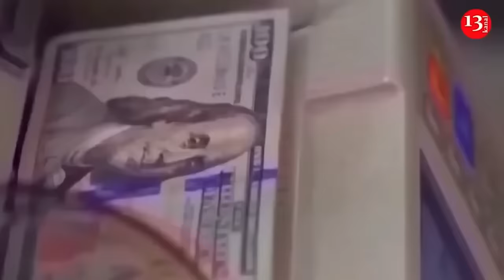More than 30 F-16s can be transferred from Greece to Ukraine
More than 30 “free” F-16s have appeared in the EU, which can be transferred to Ukraine. For example, Greece, which is currently implementing a large-scale program to modernize its Air Force fleet may transfer to Ukraine.
As part of the modernization program, it is planned to decommission 108 fighters and prepare them for sale, including 32 F -16C/-D Block 30 fighters.
According to Greek media, the transfer of 32 F-16C/-D Block 30 to Ukraine is “considered almost inevitable.” It is noted that during their service, fighters of this type have undergone two modernizations and today, on average, they have used up about 60% of their service life.
So, Greece is undertaking a substantial transformation of its air force, planning to decommission and sell parts of its diverse fleet, including F-16 and Mirage 2000 fighter jets, as part of its efforts to modernize and streamline military capabilities for the 21st century.
According to The War Zone, the Block 30 F-16s include 34 single-seat F-16C and six F-16D variants. Those aircraft were procured under the Peace Xenia I Foreign Military Sales program and delivered between 1988 and 1990. It was previously suggested those aircraft could be used as aggressors for air defense training, but it now seems more likely that Athens will seek a foreign buyer. The aircraft might not have to fly far – Ukraine was quickly named as a potential destination.